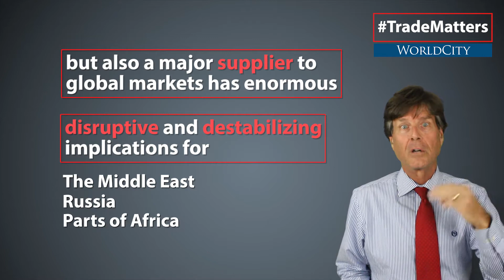Here's what's happening with oil in 2018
WorldCity.TV : In this episode of TradeMatters, WorldCity President, Ken Roberts, takes a look at the census bureau data for oil in early 2018.